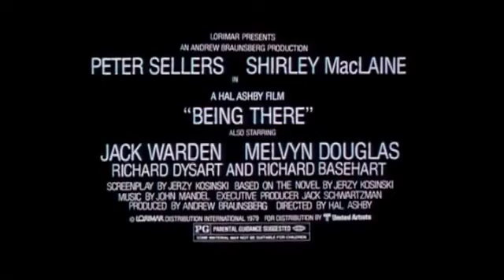Будучи там (1979) - Трейлер. Being There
Садовник, вся жизнь которого прошла в уходе за садом и телевизором, оказывается без работы, поскольку его прежний хозяин умер, а новые хозяева выставляют его на улицу. Зная внешний мир только по программам телевидения и общению с чернокожей кухаркой, он, делая первые неуверенные шаги в незнакомом для него мире, тут же попадает под колеса лимузина богатой дамы и оказывается в ее доме, где ему предстоит познакомиться и очаровать ее мужа и начать свое восхождение в мир влиятельных людей…

Слоган: 'I like to watch'
Оригинальное название: Being There
Страна: США, Германия (ФРГ)
Год: 1979
Жанр: драма, комедия
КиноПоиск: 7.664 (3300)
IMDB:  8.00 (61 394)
Бюджет:
Режиссер: Хэл Эшби
Актеры: Питер Селлерс, Ширли Маклейн, Мелвин Дуглас, Джек Уорден, Ричард А. Дайсарт, Ричард Бейсхарт, Рут Аттавэй, Дэвид Кленнон, Фрэн Брилл, Дениз ДюБарри
Актеры озвучки: Игорь Мушкатин
Продюсер: Эндрю Браунсберг, Чарльз Малвехилл, Джек Шварцман
Сценарий: Ежи Косинский, Роберт С. Джонс
Оператор: Калеб Дешанель
Композитор: Джонни Мэндел
Художник: Майкл Д. Хэллер, Джеймс Л. Шоппе, Мэй Рут
Монтаж: Дон Циммерман